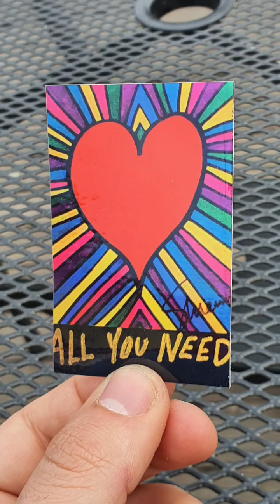Loading What is Purpose